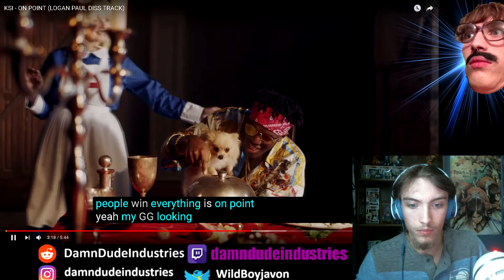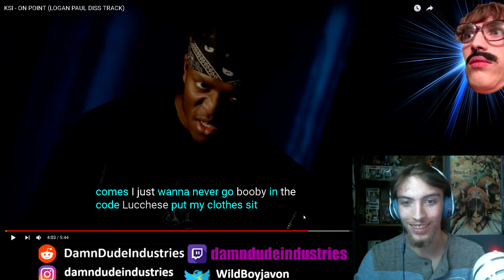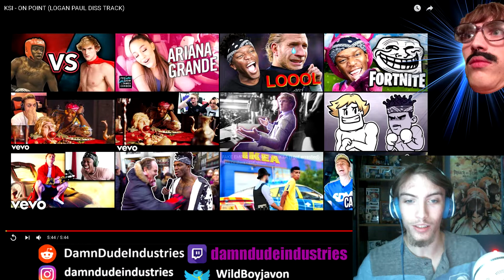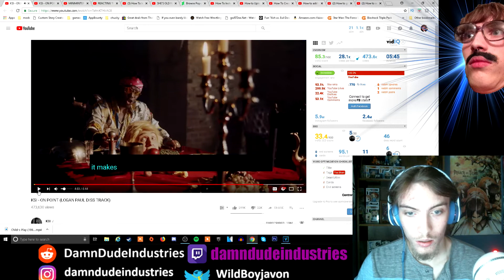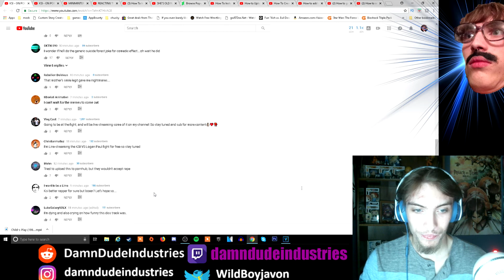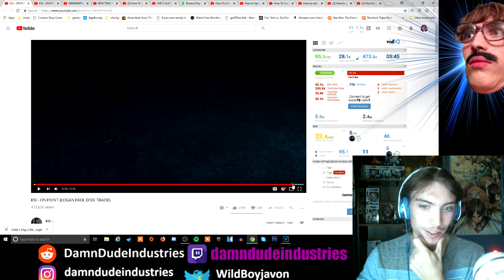Reaction/breakdown | KSI - ON POINT (LOGAN PAUL DISS TRACK)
So here we go again with another ksi distrack, will it be better then the last or he's worse, will he beat logan or be beaten in the boxing match, idk but he's my reaction.
SC - WildBoyJavon
steam - blue_light_saga
That Damn Dude Guy#4563
playstation - xXSniperBeast123
Xbox - DamnDudeSupreme
Kik group